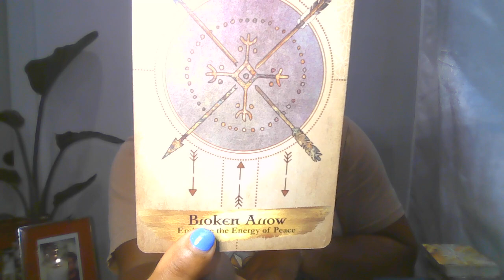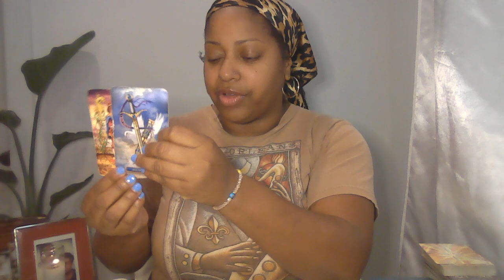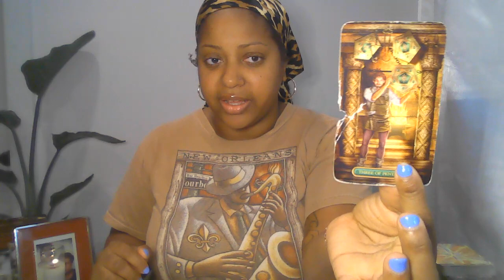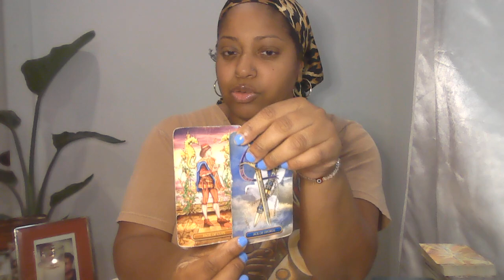ARIES EMBRACE THE ENERGY OF PEACE #1111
🙏🏾🧚🏾Wish List:

Lovers Oracle